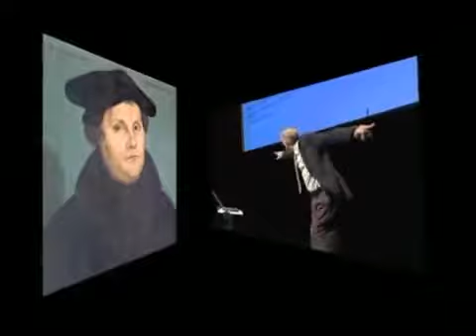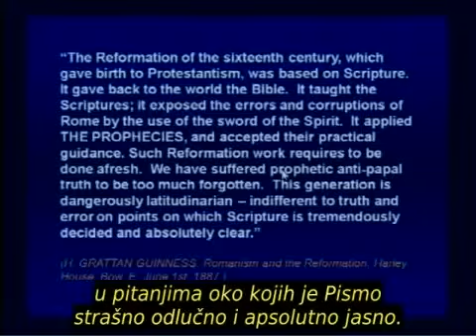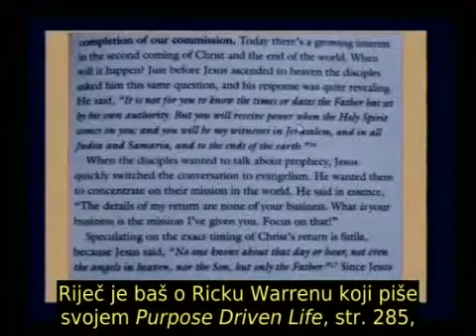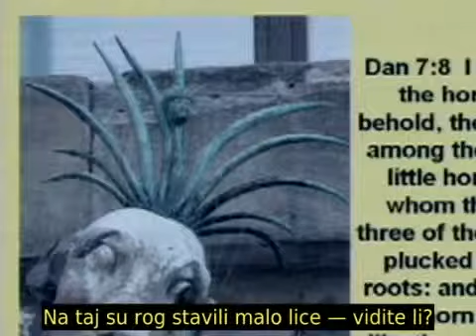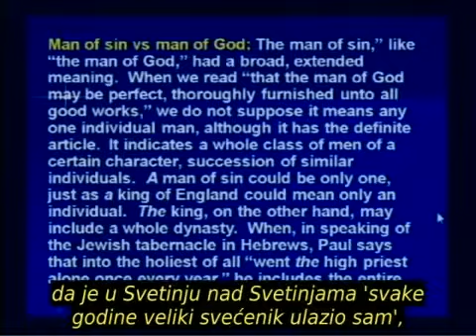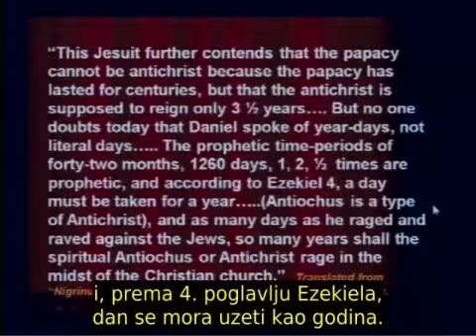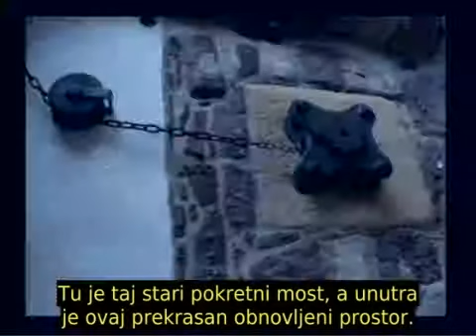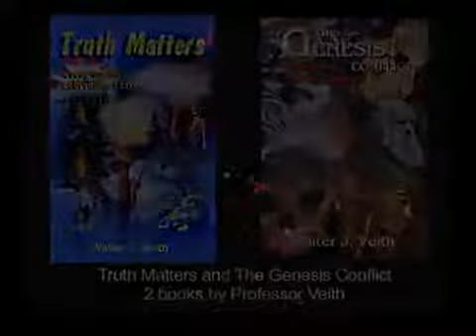931 Dva stupa reformacije,Rekindling the Reformation Walter Veith